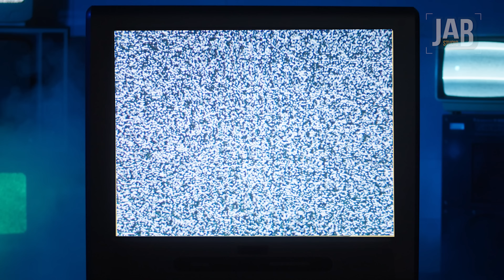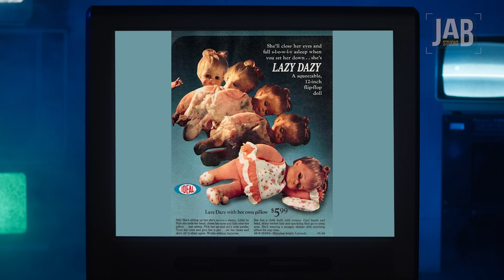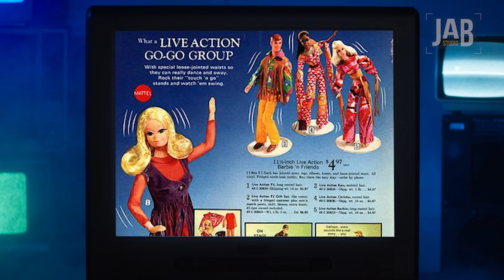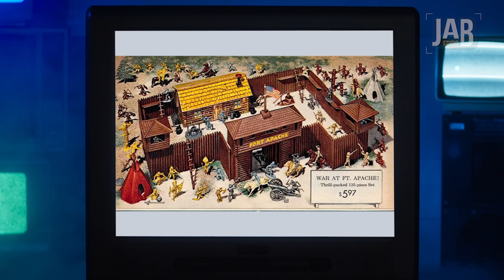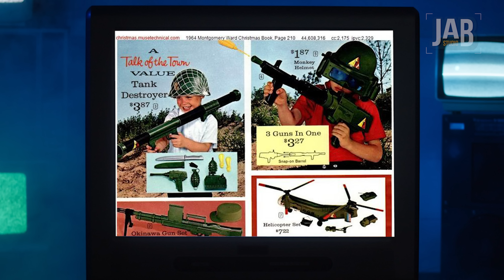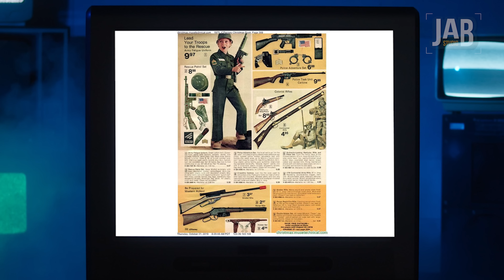HISTOYRY : ของเล่นเก่าสุดแปลกตา...ไม่รู้ไปสรรหาไอเดียมาจากไหน!!